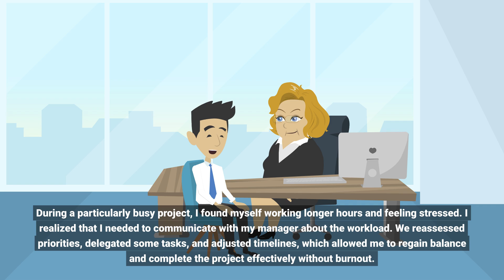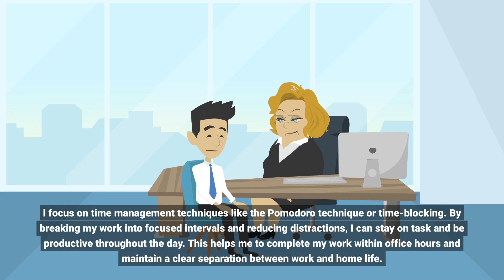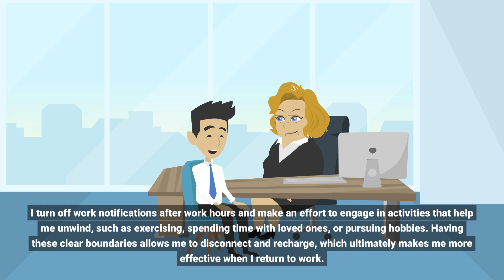Work-Life Balance Interview Questions And Answers